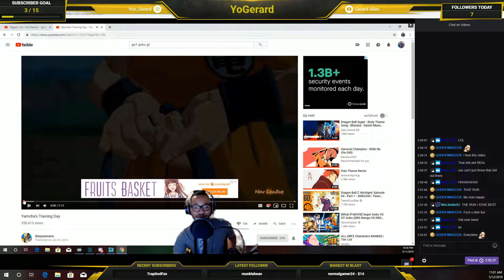Yamcha's Training Day Reaction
I was literally in tears lmao awesome vid